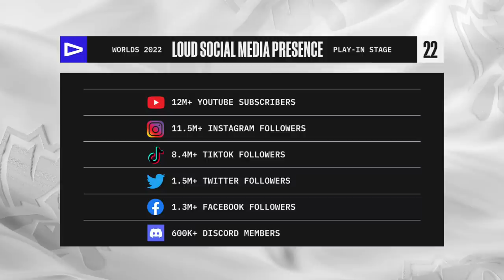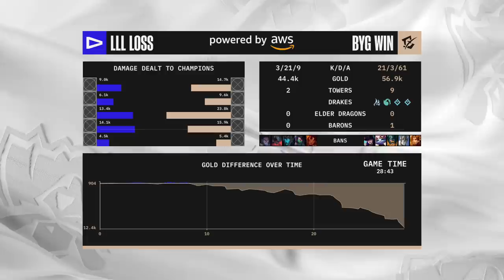LLL vs. BYG | Play-In Groups | 2022 World Championship | LOUD vs. Mega Bank Beyond Gaming (2022)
LOUD vs. Mega Bank Beyond Gaming

LOUD Line up:
•  Robo - Top Jax
•  Croc - Jungle Hecarim
•  TinOwns - Mid Azir
•  Brance - ADC Seraphine
•  Ceos - Support Nautilus

Mega Bank Beyond Gaming Line up:
•  Likai - Top Fiora
•  Husha - Jungle Sejuani
•  Minji - Mid Leblanc
•  Wako - ADC Kai'Sa
•  Kino - Support Amumu

PLAY-INS: 9/29-10/04 - Mexico City
GROUPS: 10/7-10/10, 10/13-10/16 - New York City
QUARTERFINALS: 10/20-10/23 - New York City
SEMIFINALS: 10/29-10/30 - Atlanta
FINALS: 11/05 - San Francisco